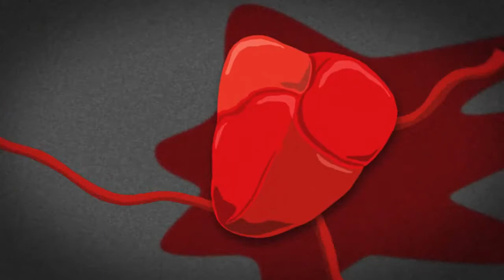Awol One & Factor - Never Gonna Take Us Out (feat. Ceschi)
ahhmusic.ru